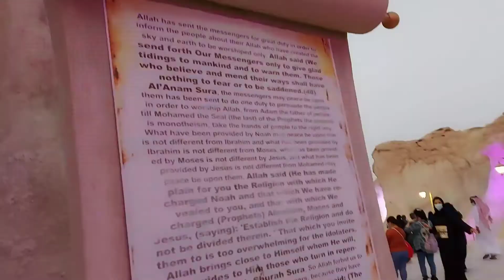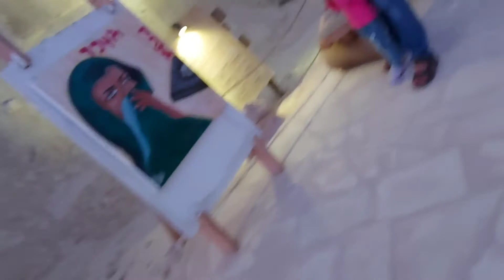Al Qarah Caves